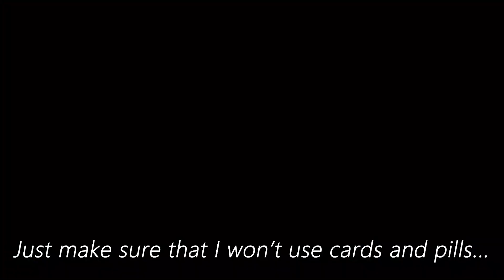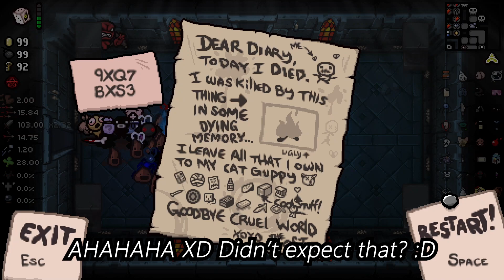No Way I Got All Of These! The Luckiest Tainted Lost Run!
Hey, guys! There is no electricity at home again... I am very very angry, cause I've just finished with the video... BUT! As I said before, this won't stop me, so  better late, than never! (sorry for late upload and bad quality of the video really) Watch the full video to see how INSANE was this run and how I got the greatest synergy in the game!